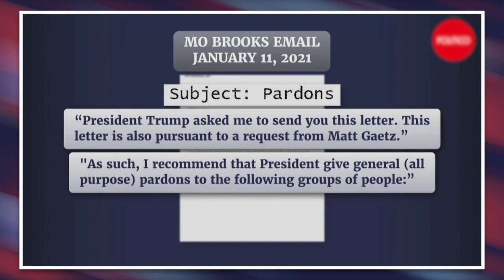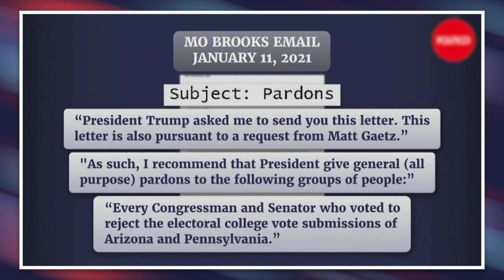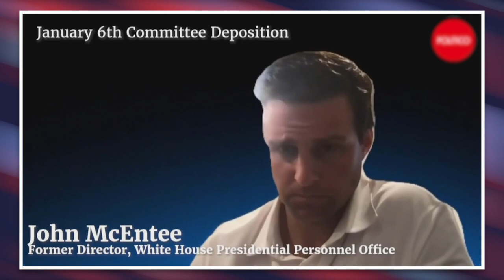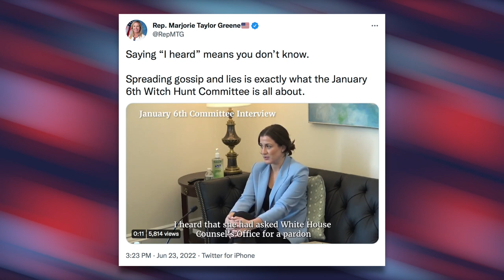BREAKING: Matt Gaetz, Marjorie Greene & Others Asked Trump Admin For Pardons